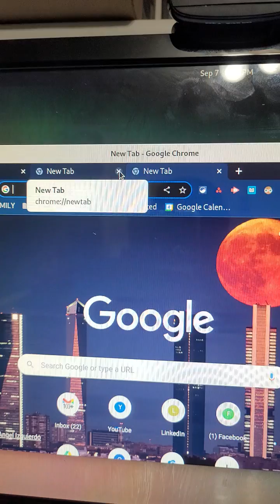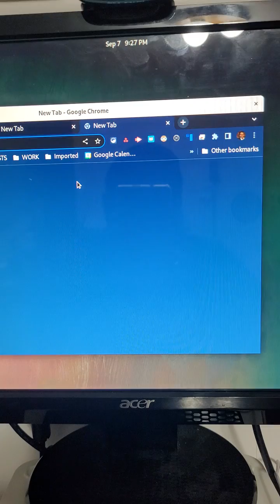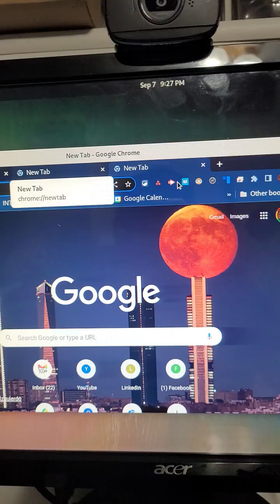😿 I guess I have to use Ubuntu or Pop OS for my laptop...thanks Biden, I mean Nvidia! 😜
I know if I invest in enough time, I could get this going. But I just can't afford the time right now...microOS Desktop and Fedora Silverblue 36 are awesome, but alas, I do have to bend the knee to Nvidia and just go w something more GPU friendly.